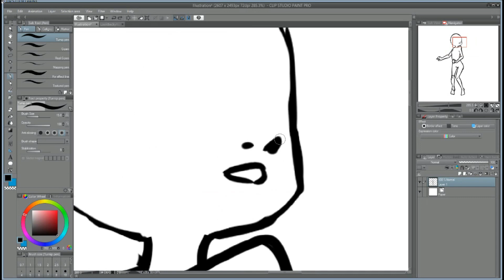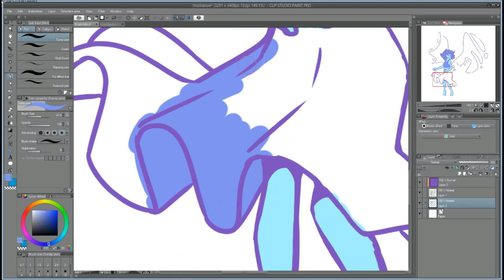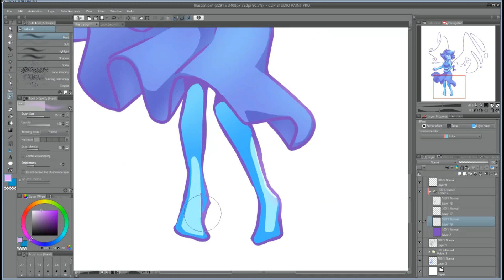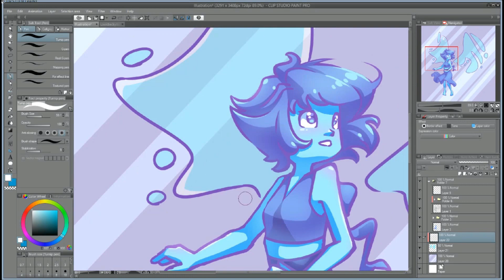Speedpaint - Lapis Lazuli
Another Steven Universe fan piece :P